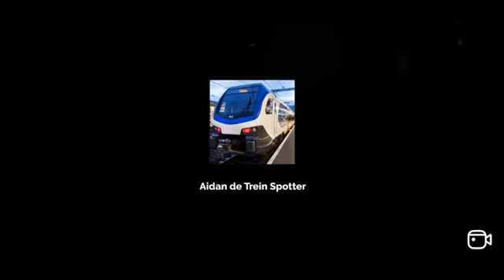Treinen op het Station Den Haag HS 2024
Met
SNG VIRM ICM en DDZ